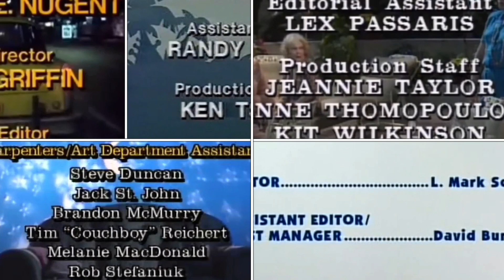The Big Comfy Couch, Blue’s Clues, The Golden Girls, RPO, Taxi, and The Wuzzles Credits Remix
Day 2 of 46 in Colleen Ford’s Lent Credits Remixes